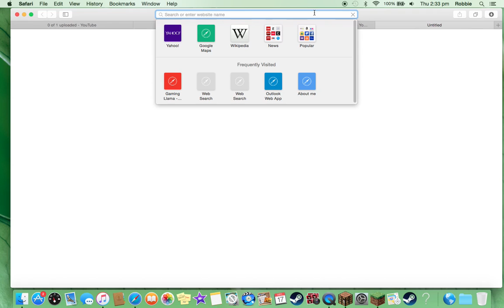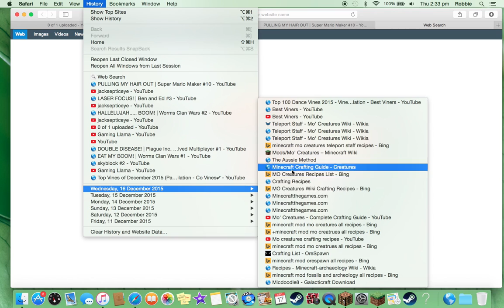TERMITEs!!!! minecraft modded survival #